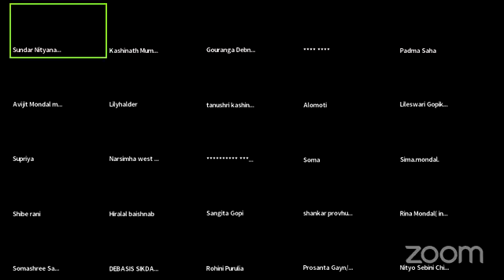আজকের আলোচ্য বিষয় ঃ পর্ব: (৩৫৮) শ্রীমদ্ভাগবত (৩/১৪/১৩-১৭)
আজকের আলোচ্য বিষয় ঃ পর্ব: (৩৫৮)
* শ্রীমদ্ভাগবত (৩/১৪/১৩-১৭)
প্রবক্তা : শ্রীপাদ সুন্দর নিত্যানন্দ দাস ব্রহ্মচারী।
(শ্রীধাম বৃন্দাবন, ভারত), আধ্যাত্মিক প্রচারক ও উপদেষ্টা, বৃন্দাবন দর্শন পরিচালক ।
যোগাযোগের মাধ্যম: +৯১ ৯৫৫৭৮৭০৭৩৬(সকাল ১০টা থেকে বিকাল ৪টার মধ্যে)